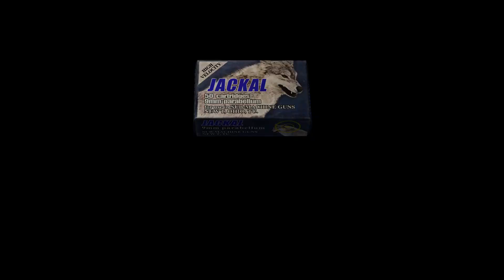Resident Evil 4 - Part 16 Krauser's Demise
We continue fighting to survive through the tunnels on this blasted island, until something comes bursting out of the wall and sending Leon into hanging containers in hopefully dropping them with this experimental freak of nature, only to have it climb up walls and fight it within a closed-space. After making his way back to the surface, Leon comes face to face with Major Krauser who trained him, and he's got a trick which gives him the edge in this battle.